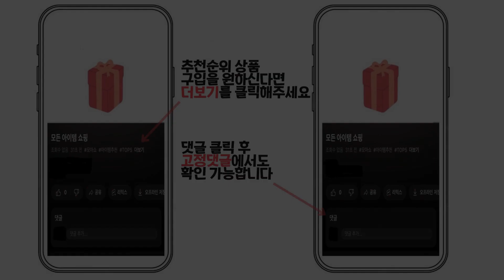2023년 인기 넥밴드 블루투스이어폰 추천 TOP5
1위 : 아이보스 넥밴드 블루투스 이어폰

2위 : 블루콤 넥밴드 데시벨 블루투스 이어폰

3위 : 스마텍 블루투스 오픈형 스포츠 이어셋, STBT-RE01, 블랙

4위 : ELSECHO 무선 골전도 블루투스 이어폰 방수 소음감소 스포츠 블루투스 이어폰 블루투스5.3

5위 : LG전자 톤플러스 메리디안사운드 블루투스 이어폰